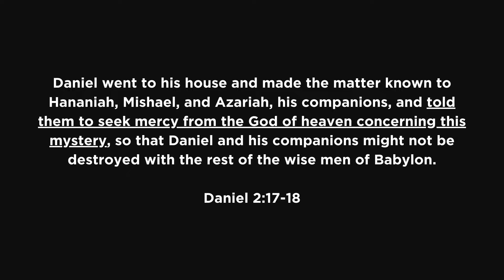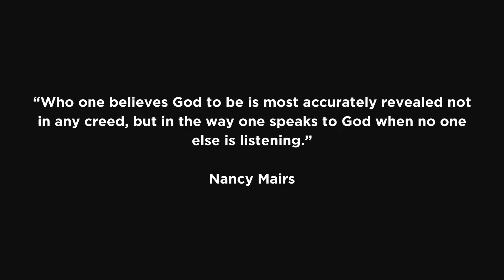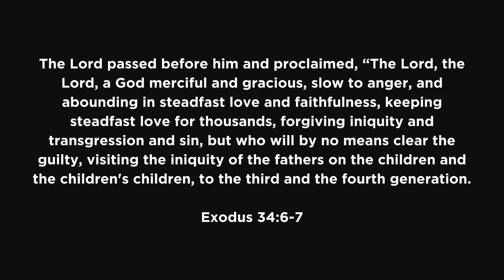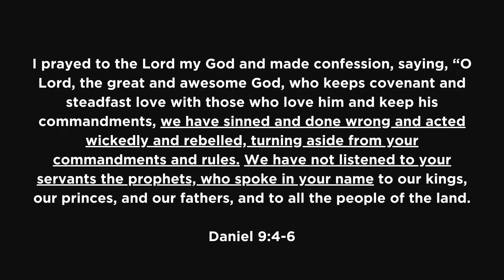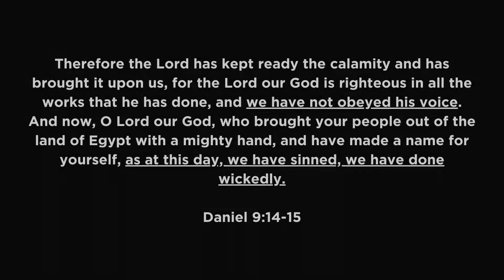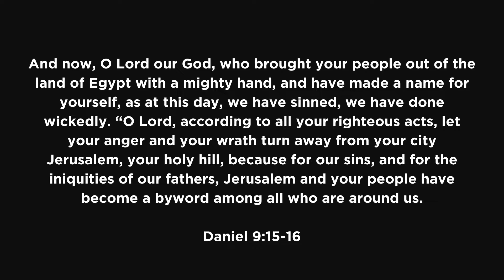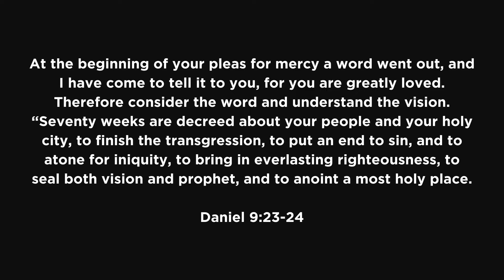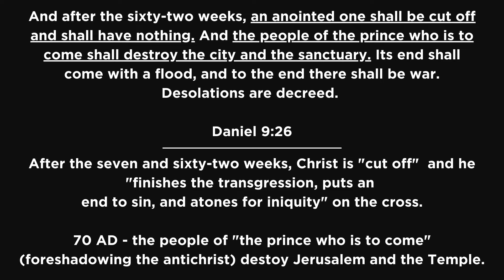Daniel: Lessons on Prayer | Chapter 9 | Rudy Hartmann | Doxa Church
Welcome to Doxa Church! Our mission answers the question: “what ultimately are we to be doing as a church, why do we exist? Our mission communicates the great commission in a language that fits our context and inspires people. It is the flag that we fly, the common rallying point for our whole church, and what everything we do must ultimately be accomplishing…

We exist to share the gospel and our lives for the glory of God and the good of the city we operate in, Madison, Wisconsin, and abroad through this ministry.

JOIN US IN PERSON: Every Sunday Morning at 9am and 1045am at 2700 Novation Pkwy, Madison, WI

JOIN US LIVE ONLINE: On Facebook and YouTube @DoxaMadison

Need A Bible?:
Free Bible App: Home - YouVersion
Free Printed Bible(KJV): Free Bible - How to Obtain a Free Bible (usbiblesociety.com)